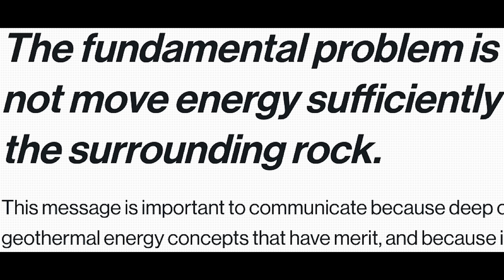OFFICIAL TRAILER: Underground, Underdog: The Eavor Story - WeMaple Season 3, Episode 1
WeMaple, a visionary film production company dedicated to telling compelling stories of technology and innovation, is proud to announce the release of the trailer for episode one of WeMaple Season 3.

The premiere episode, Underground, Underdog: The Eavor Story, spotlights Eavor Technologies Inc., a trailblazing cleantech company aiming to make geothermal energy scalable worldwide for the first time in history. The episode follows the founding members, offering a glimpse into their story, narrating their origins, and illuminating the challenges faced in repurposing oil and gas expertise for new ventures in clean energy.

WeMaple is grateful for the generous support from the Government of Alberta, the Government of Canada, and Telus, whose contributions have been crucial in bringing these captivating stories to light.

Produced with the assistance of the Government of Alberta, Alberta Media Fund. Shot on location in Alberta, Canada.  Produced with the support of the Canadian Film and Video Production Tax Credit.

WeMaple is actively seeking to connect with more brand partners who share a passion for changing the world.